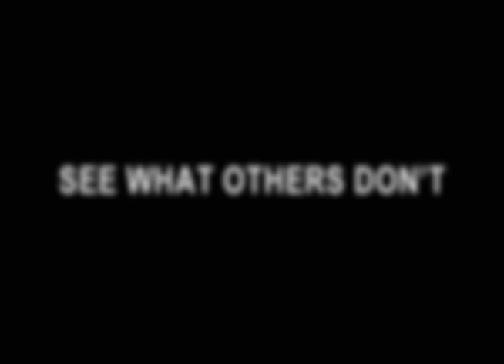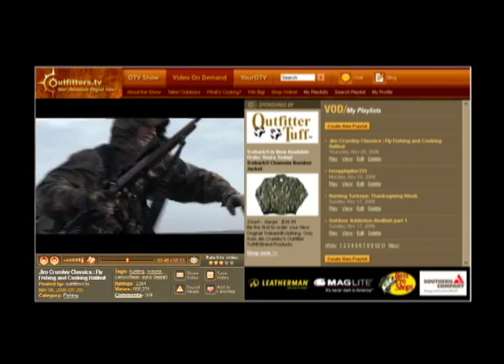Cody and Cody OTWITW 011908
Cody and Cody Hunt Fall Turkey, Spring Bass and finish off with a long range Whitetail Buck shot!!